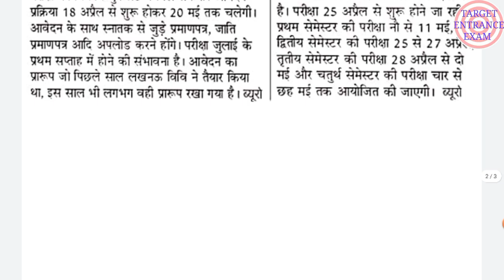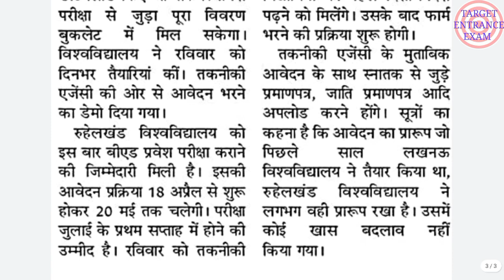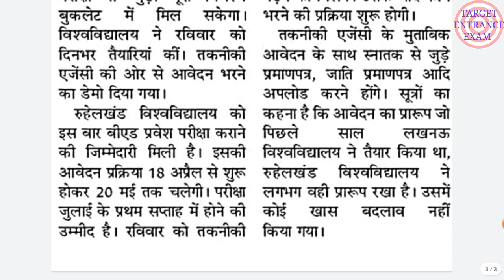up bed online form kaise bhare 2022| up bed entrance 2022 online form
up bed online application form 2022
up bed online form
up bed entrance online form date

How to apply for up bed entrance exam

T_E_E_Bed_Preparation